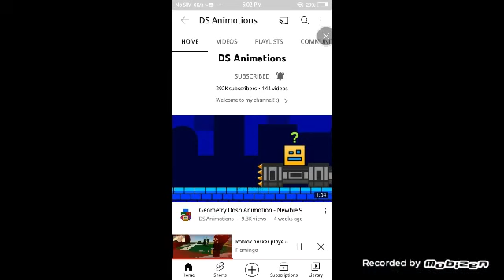Don't Click Roblox i Know Base SCP 3008 i also Don't base no night here IKEA Man IKEA Woman i Here